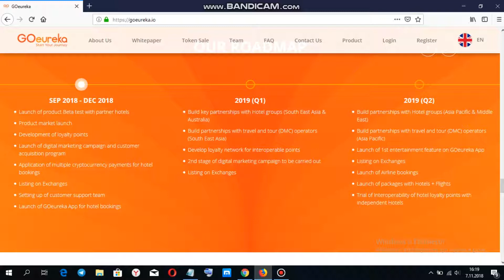goeureka yol haritası